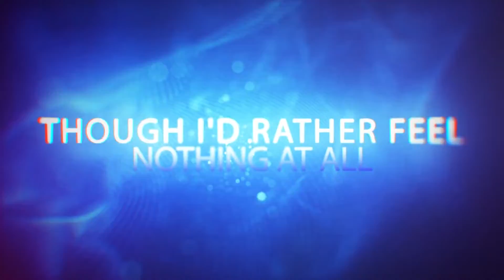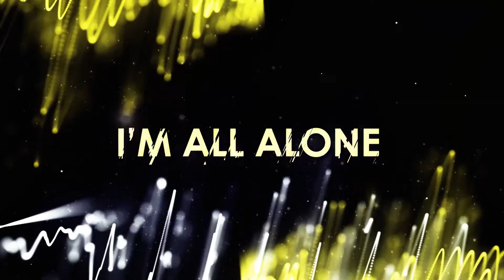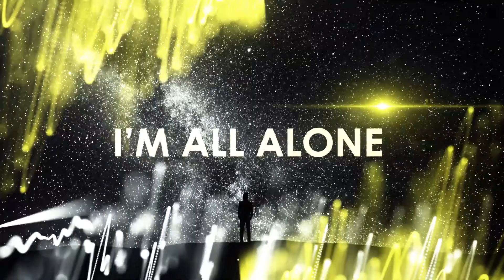Alesti - Paralyzed (Feat. James Deberg)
Para todos los amantes de la buena música, les traigo este canal de YouTube para que se suscriban e inviten a más personas a que lo hagan y así podamos seguir subiendo más contenido, donde podamos disfrutar de la mejor música que hay, Ayúdanos a seguir creciendo juntos